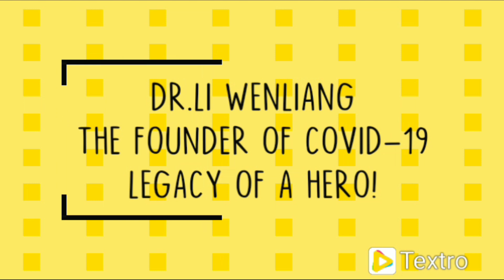DR. LI WENLIANG THE HERO OF WUHAN WHO DISCOVERED COVID-19 CRITICAL POLITICAL THINKING COREY CAMASSO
DR. LI WENLIANG , A FORMER CHINESE PHYSICIAN WHO WOULD LATER BE DUBBED THE HERO OF WUHAN WHO DISCOVERED COVID-19. DR. LI WAS SILENCED AND MOCKED BY THE CHINESE GOVERNMENT FOR TRYING TO WARN THE WORLD, AND HAD HE SUCCEEDED, THE CONTAINMENT WOULD HAVE BEEN MORE SUCCESSFUL. HIS EFFORTS CAN NOT GO UNNOTICED AND UNRECOGNIZED SO WE MADE IT A DUTY OF POLITICOR NEWS NETWORK TO BRING THE TRUTH TO LIGHT ABOUT THIS TRUE HERO. THE HERO WHO DIED ON THE FRONT LINES TRYING TO SAVE THOSE , SOME OF WHOM EVEN DOUBTED HIM, ULTIMATELY LEADING TO HIS DEATH. A TRUE MARTYR OF THE COVID-19 CAUSE OF IM SURE MANY MORE HEROIC STORIES TO COME FORTH PLEASE SHARE TO HONOR THE LIFE AND LEGACY OF THIS BRAVE MAN! THANK YOU..CRITICAL POLITICAL THINKING, OWNERSHIP, & COREY CAMASSO

FROM TOP 10'S TO CURRENT NEWS RELEASES THIS IS YOUR ONE STOP LOCATION FOR EVERYTHING POLITICAL! COREY CAMASSO OF POLITICOR NEWS NETWORK GIVES THE REAL FACTS THE OTHER NETWORKS ARE AFRAID TO, OR THAT DOESN'T FIT THEIR AGENDA!
GET THE REAL SCOOP HERE! SMART AMERICANS KNOW C.P.T. IS THE TRUE NEW SOURCE FOR ALL THINGS POLITICS!!!